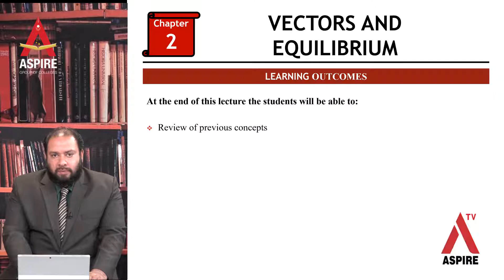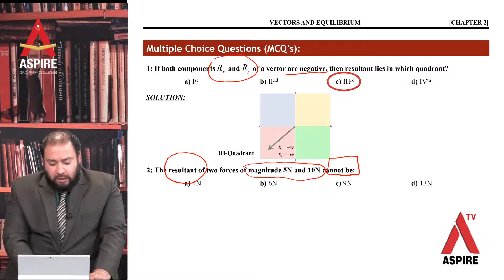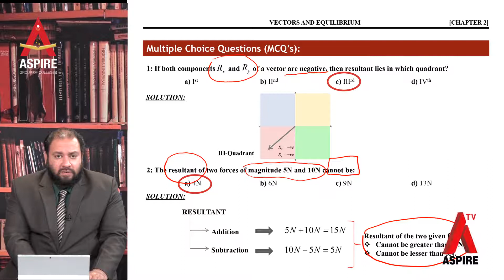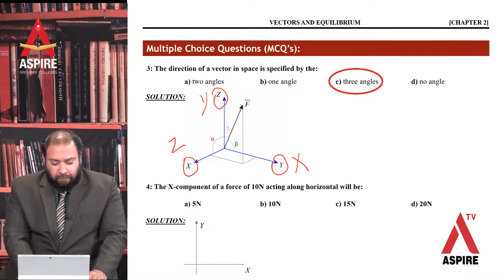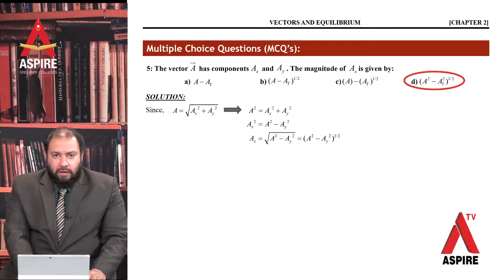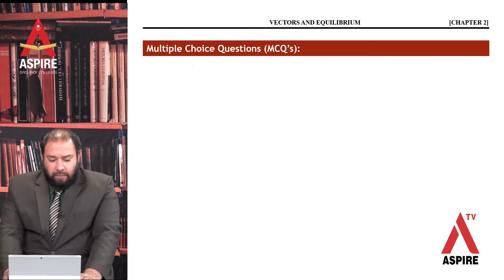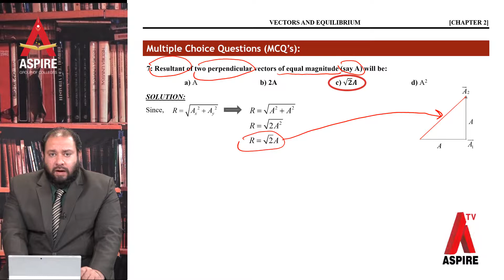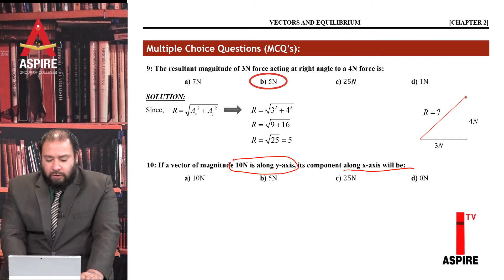Lecture 8 Physics REVIEW OF PREVIOUS CONCEPTS